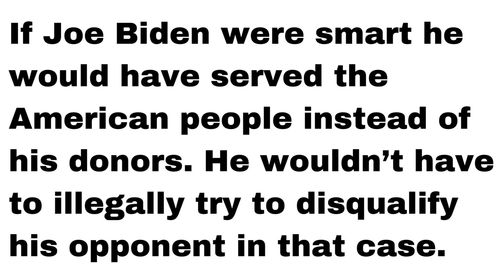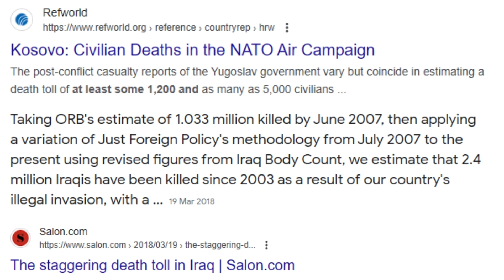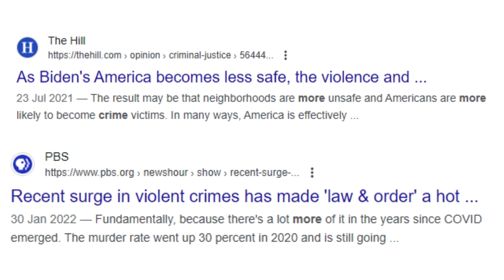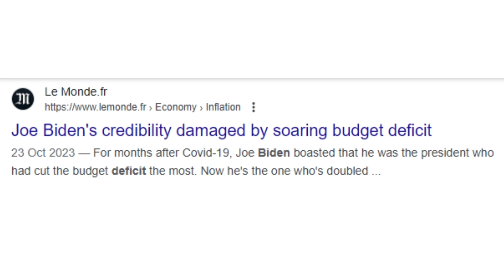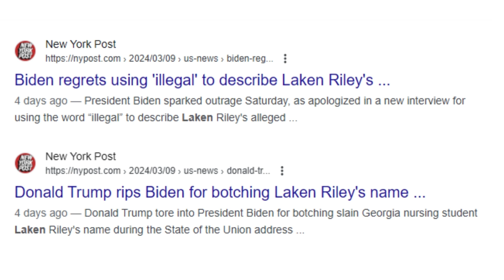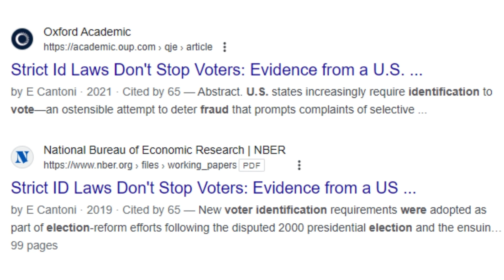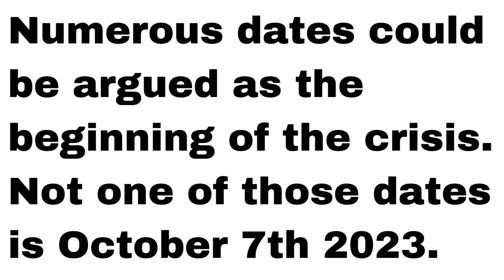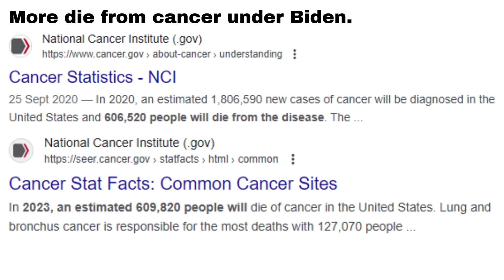Fact check of Joe Biden's State of the Union